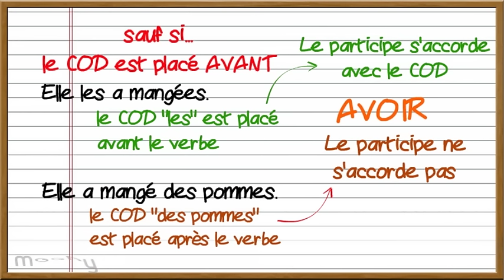L'accord du participe passé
Comment accorder le participe passé ? Règles de base